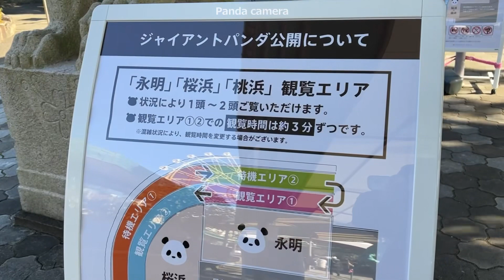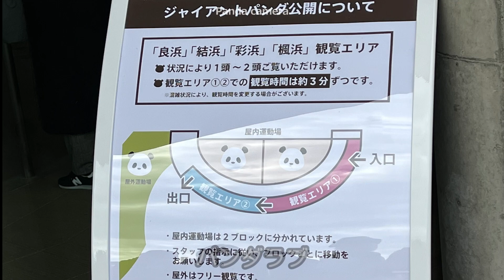【速報】お見送り期間突入！ファンサがヤバイ💕パンダファミリー永明 桜浜 結浜 彩浜 楓浜🐼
今日も今日とて通常営業のファミリーですが、永明さんをはじめ娘たちのかわいい姿が見られました💕
（らうちゃんと桃ちゃんはお休みでした涙）

今日から永明さん、桜桃ちゃんの検疫期間です！
園内のあちらこちらに、「ありがとう永明」「いってらっしゃい桜浜 桃浜」が飾られています。
ちょっと切ない気持ちになりますが..そんな気持ちに蓋をして会えるうちは楽しみたいと思います❤

今日からお見送り期間のため、観覧方法が変わってます。
1グループ（40名）ほどで、各パンダさんを3分ずつ見られます。
ブリーディングセンターは待機エリアが後列のため、待ってる間も見られました！
ただ、見たい時に前にいけないもどかしさもありました..笑
見られるだけでも有難いですね。

そしてジンバル等も本日から禁止ってことで喜んでいた私ですが、
以前に書いたことのある常連さんが今日もスタビライザーをつけていたので、今日から禁止ですよ。と注意したのですが..
これはスタビライザーじゃなくてスティックなのでOKなんです。って使用していました.。
ちょっとよく分かりませんが、もう何も言うことはありません。
お見送り期間ってこともあり、たくさんの方が会いにきてるこの時期、
みんなルールを守って楽しく観覧したいですね。

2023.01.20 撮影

●睡魔と戦う子パンダの動きが人間あるある😂お昼寝中の楓浜の動きが可愛すぎ注意😍

●かっ..かわいい😍自由度高めwちんまりちびっ子チーム パンダ彩浜＆楓浜🐼

●良浜ママの爆笑帰宅コントに楓浜も起きる😂桃浜パパと再会！1/16のパンダファミリー🐼